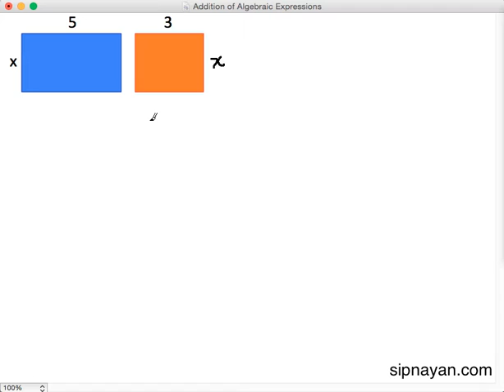AE08 Addition of Algebraic Expressions Part 1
In this post, we learn how to add algebraic expressions.